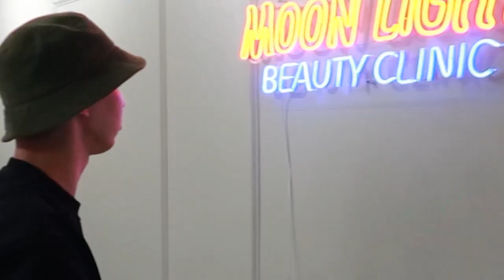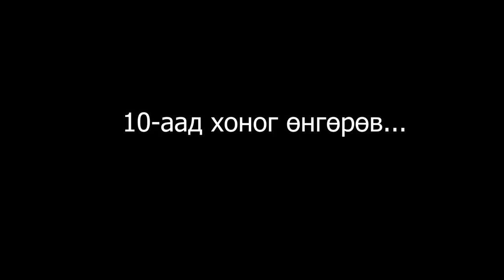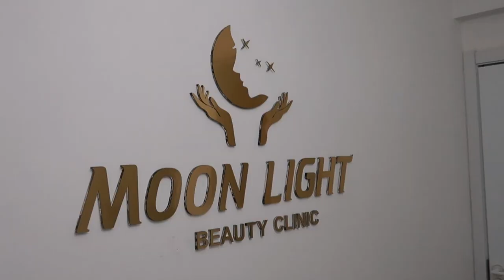Ээждээ ямар БЭЛЭГ барьсан бэ?